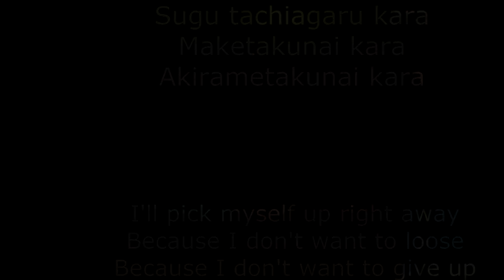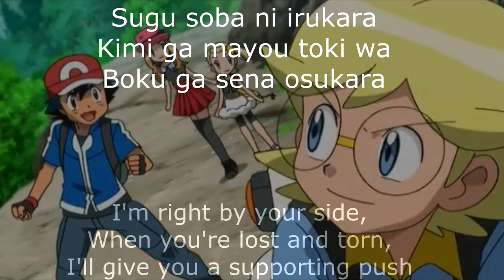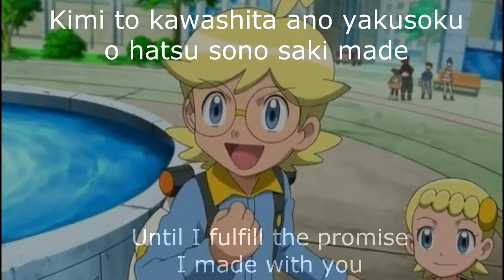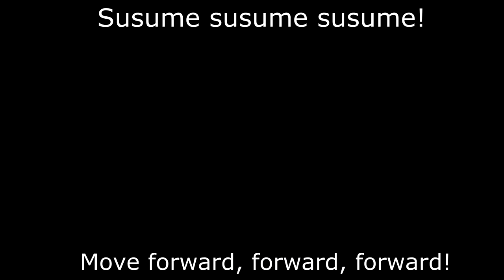KiraKira- Tomohisa Sako (Japanese/English Lyrics)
PLEASE READ:
If you are unable to see this vid because it's blocked in your country, I have it posted on tumblr too:

Here are the lyrics to "KiraKira"! I've heard some people looking around for it, so I gathered a couple resources and put this together :)

It's really an adorable Diodeshipping song!

This is my OTP, and with that being so, I made this vid with alot of love :) I chose the pics to go with the lyrics because I feel like they match what Citron's saying well (ex: at 1:09, I chose Citron blushing in episode 9 because their promise "to grow together")

Anyway, that's enough of my babble :3 Enjoy!